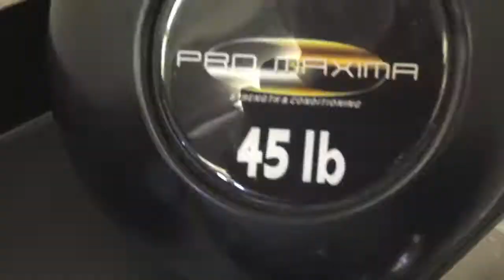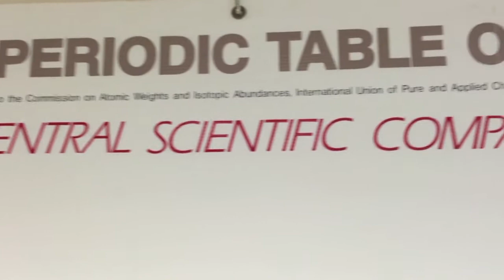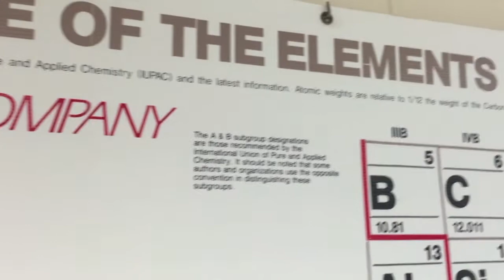Dmitri Mendeleev Rap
Dmitri Mendeleev was an inspiration to all organizers everywhere, with a really nice beard.